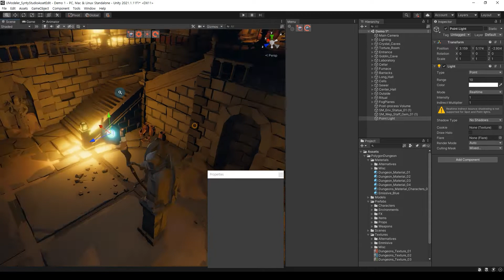How to edit meshes of Synty Studios in Unity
This video shows how to edit meshes of popular asset packages made by Synty Studios in Unity using UModeler.